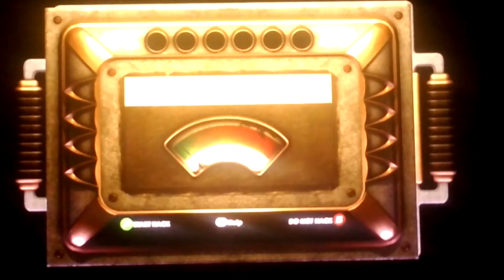Rough Plays: Bioshock (2)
Under the sea! Under the sea! Down where it's wetter, down here it's better, take it from me!